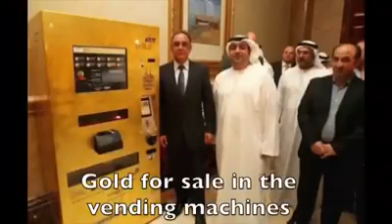33 Pictures Eccentric Rich Men in Dubai.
Everyday, I try to show you something different, and today this video is different then others.